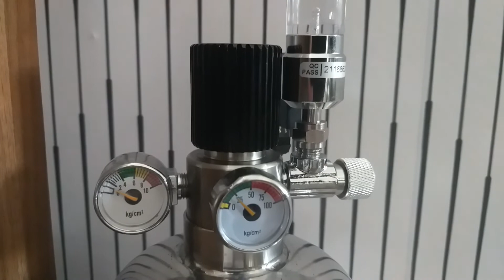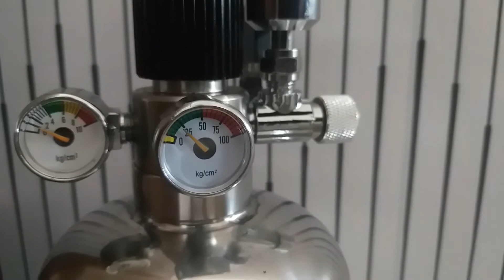🔴 Upgrade do Injetor Cilindro de CO2 no Aquário Amazônico Plantado (MELHOR QUE CASEIRO)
Exploramos a recente atualização do nosso cilindro injetor de CO2 para o aquário amazônico plantado! O cilindro é o mesmo, mas a grande novidade fica por conta da válvula reguladora da pressão de saída que foi substituída. 🔄

Se você já tem ou está pensando em adquirir esse tipo de sistema de CO2, este vídeo é essencial!

Comparado ao CO2 caseiro, que utiliza fermento ou gelatina, nosso sistema com bicarbonato de sódio e ácido cítrico se destaca pela durabilidade de 30 a 40 dias por preparo, representando um excelente custo-benefício. ✅💰

Assista ao vídeo para descobrir todos os detalhes sobre o upgrade e como ele pode beneficiar seu aquário plantado, garantindo um ambiente mais saudável e esteticamente mais bonito para seus peixes e plantas. 🐠🌿